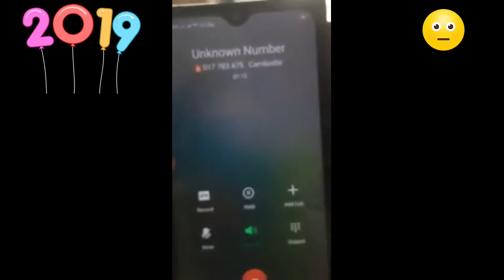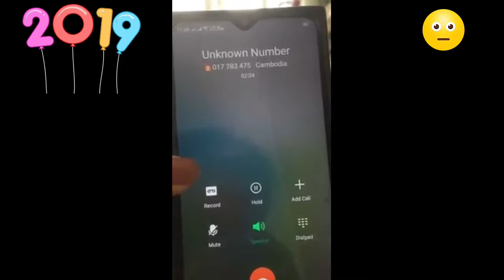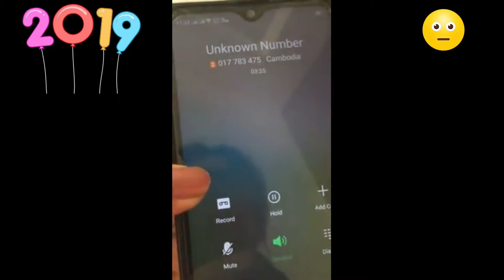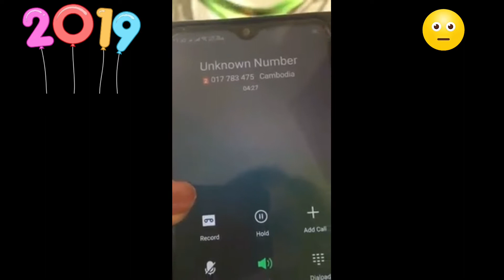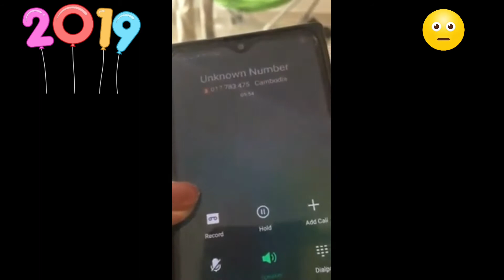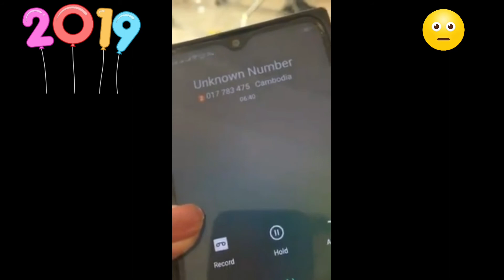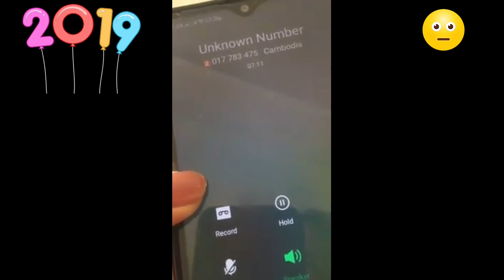|KH V N D|អីក៏ហ៊ានម្លេះ!ហ៊ានយកឈ្មោះលោកជំទាវ ឯកឧត្តម្ភកំពូលៗមករកស៊ីទៀត